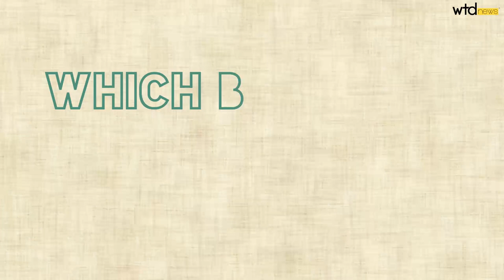Borders & Identity Of North East India: Explained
With around 200 tribes, 145 communities, and 220 languages in only 8% of the India’s total area, not only is the North East of India culturally diverse but it's also significantly distinct for central India. Due to these disparities, when it came to drawing border lines in this region back in the 1950s, thing got really complicated, so communities, often times dissimilar, had to be bundles together.

But soon after these lines were drawn, the conflicts began – amongst themselves and against the Centre. The Nepali-speaking Gorkha population desperately wants independence from West Bengal, who's government is forcing them to learn and speak Bengali. The Angami people want to erase the Nagaland-Manipur state line that divides them. And fed up of sharing their land with rival tribes, Kuki guerrilla groups have been raising hell in Manipur. And the aforementioned Bodo and Naga movements have led to thousand of lost lives.

Like these, over 25 other demands for statehood and independence are littered across the Seven Sisters.

With so much political instability, this part of India has long been neglected, in terms of development and social welfare.